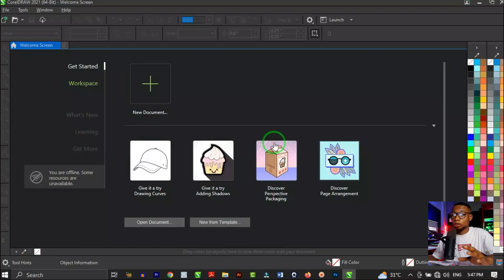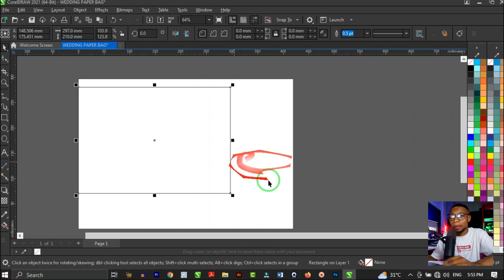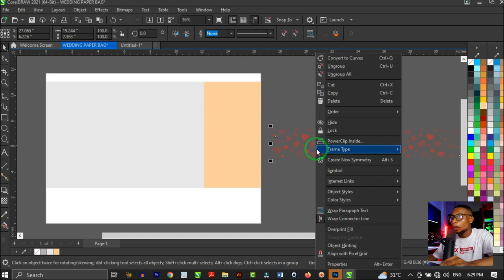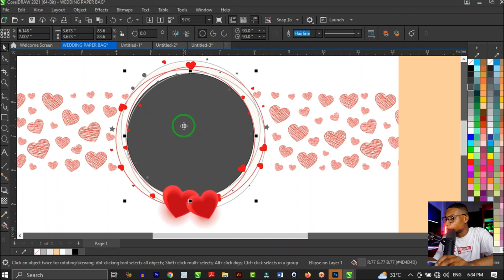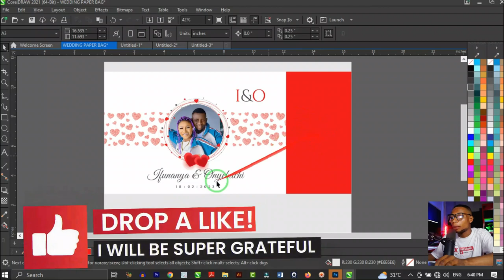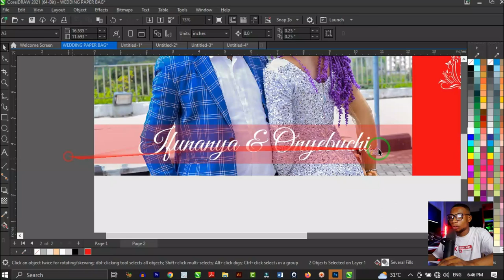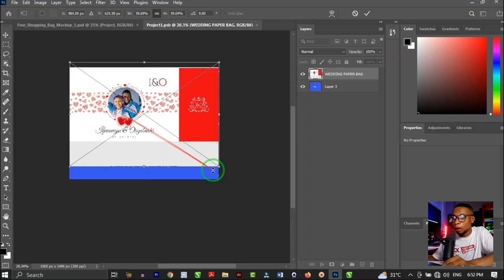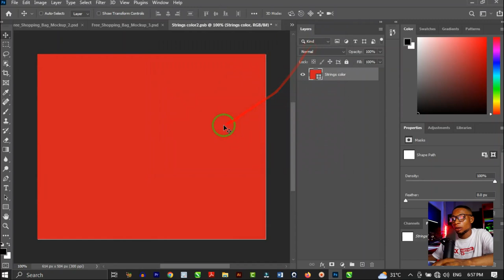How to design a wedding paper bag | CorelDraw 2021 tutorial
🚫The goal of this tutorial is not just for you to copy its design, but to get the idea and understand it, then apply it to your design projects to improve your design skills. Practice every technique used in this tutorial to improve your design skills.